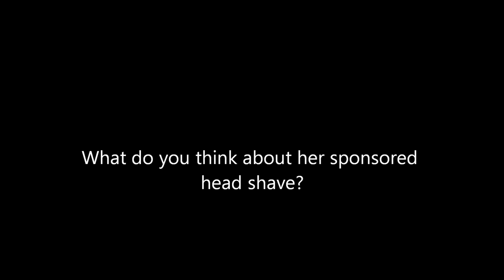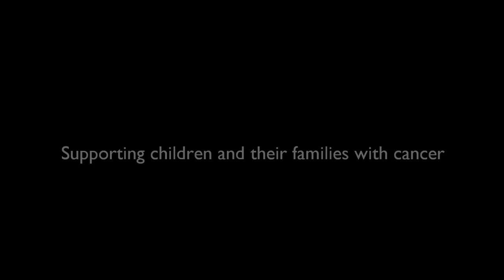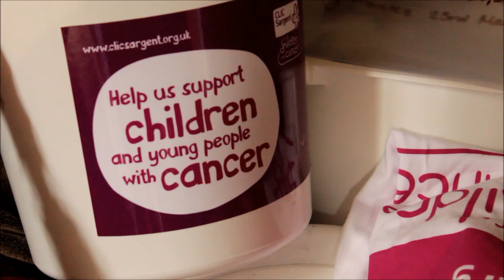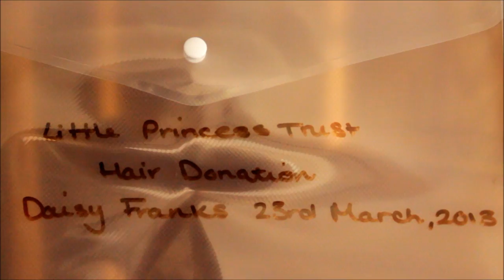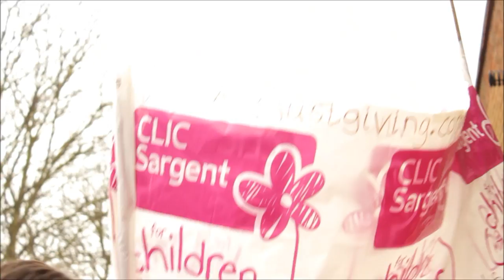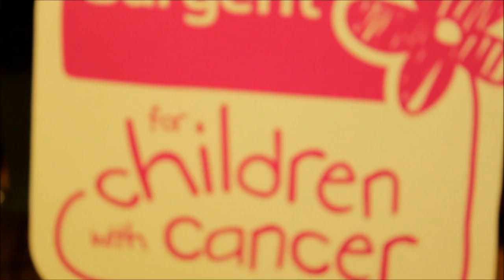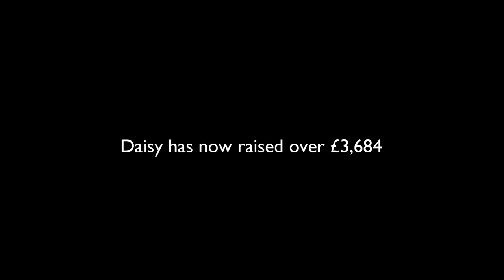Daisy's Sponsored Head Shave - Documentary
Here it is! Daisy Franks shaves her head for CLIC Sargent charity. This 20 minute long documentary explores the reason why she did this amazing act of kindness and a member of the charity explains what it does.